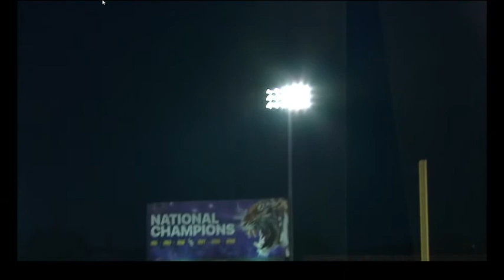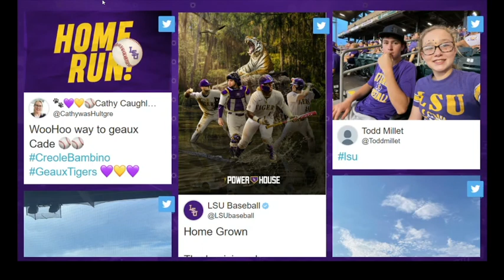2023 College Baseball Mcneese vs LSU (Full Game)